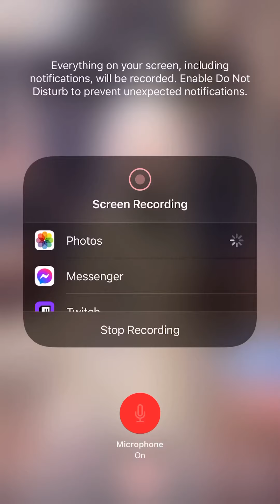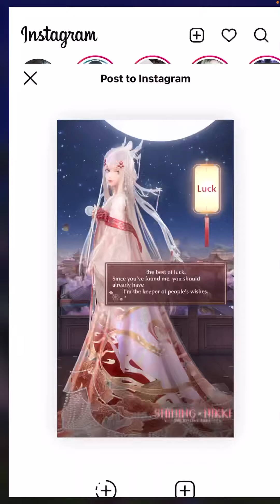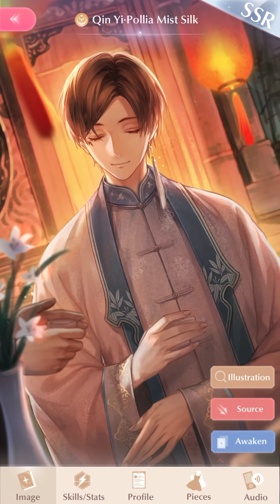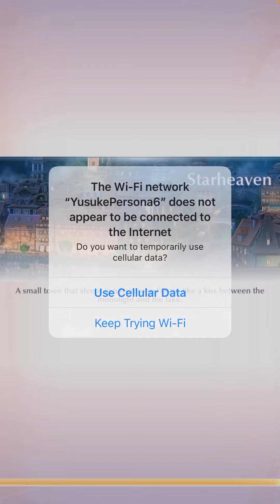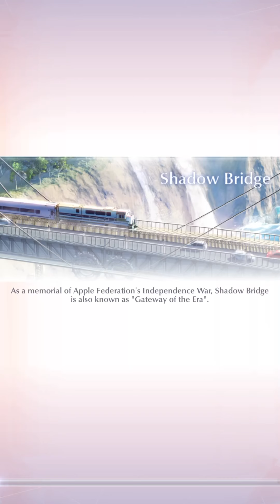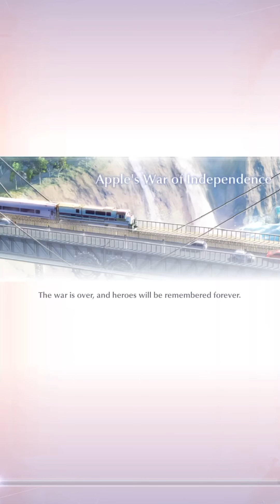SN Wishes on Cloud Qin Xi Suit and Fashion Project Suit Done! February 3rd,2022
I think I got lucky that I finished Qin Xi’s suit in that amount of pulls. Actually more I’m surprised I got his echo early or else I wouldn’t have cared to finish the suit has I not gotten the echo early in the pulls. I really like the suit and also the recolor are pretty:)

As always Ophelia’s suit is super pretty and I also show the pretty fashion project suit I finished. The suit reminds me of wedding/spring. You can mix Ophelia’s and fashion project suit.

Also I finished the